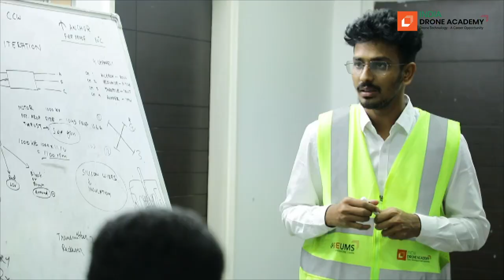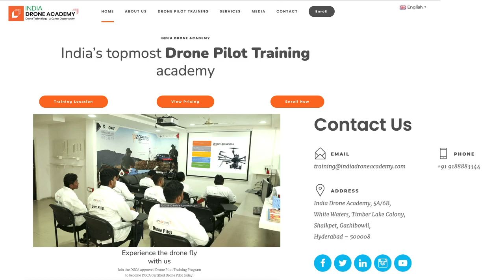India drone academy (IDA) Creating Skilled Drone Pilots and Entrepreneurs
Comprehensive training curriculum: IDA provides a complete training curriculum that covers all aspects of drone operations, including regulations, safety protocols, emergency procedures, and flight planning. This training curriculum is approved by DGCA.